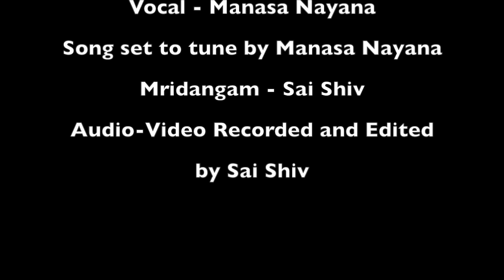Jaru Benne (ಜಾರು ಬೆಣ್ಣೆಯಿದೆ) carnatic mix | Khamas | H S Venkatesha Murthy |Manasa Nayana |Sai Shiv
Vocal - Manasa Nayana

Mridangam - Sai Shiv

Song tuned by Manasa Nayana

Audio- Video Recorded and Edited by Sai Shiv

The first video of the series

Karunaalu Baa Belake

The Second Song of the series

Balliyodala Kusumadante

The third Video of the series

Kaanthanillada Myaale

The Fourth Video of the Series

Kaadiruvalu Shabari

Lyrics -

ಜಾರುಬೆಣ್ಣೆಯಿದೆ ಕೈಯೊಳಗೆ
ಅಂಬೆಗಾಲನಡೆ! ಧೂಳಡರಿದ ಮೈ!
ಮೊಸರಿನ ಕೊಸರಿದೆ ಮುಖದೊಳಗೆ!

ಕನ್ನಡಿ ಕೆನ್ನೆ! ನೇರಿಲೆ ಕಣ್ಣು !
ಹಣೆಯಲಿ ಗೋರೋಚನ ತಿಲಕ !
ನೊಸಲಿನ ತುಂಬ ಗುಂಗುರಿನುಂಗುರ
ಮುಖಕಮಲಕೆ ಕವಿದಿದೆ ಭೃಂಗ ||

ಕೊರಳಲಿ ತಾಯತ! ಹುಲಿಯುಗುರಿನ ಸರ !
ಬರುತಿದೆ ಶ್ಯಾಮಾಂಗನ ಡೋಲಿ |
ಗಾಳಿಗಾಡುತಿದೆ ಸಿರಿ ಮುಂಗುರುಳು
ಮಧು ಹೀರಿದ ದುಂಬಿಯ ಹೋಲಿ ||

Translation -

He has slippery butter in his hands. There are traces of curd on his face. Dust is smeared all over his body and he comes in an endearing crawl.

His cheeks are as luminous as a mirror, eyes as purple as a jamun fruit. A mark of Gorochana adorns his forehead. The curls over his forehead are so thick that one gets the impression that his face is a lotus flower and there are bees swarming all over it.

There is a talisman round his neck and a necklace that is made from a tiger's claw. As the carriage of the dark one comes to you, his curls flutter in the breeze to give you the impression of a bee that has gorged lavishly on nectar.